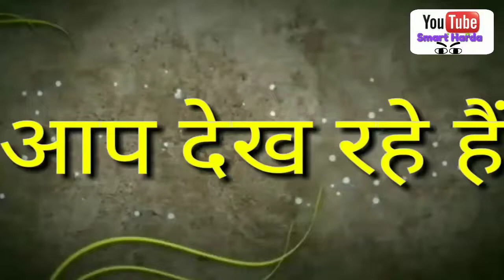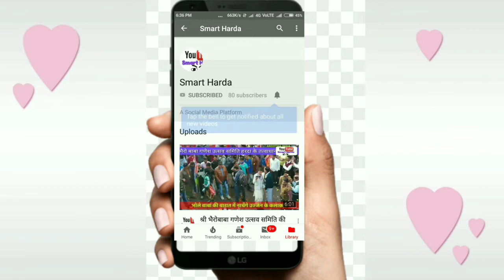मध्यप्रदेश स्थापना दिवस पर ध्वजारोहण एवं राष्ट्रगान हरदा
63 वाँ म. प्र. स्थापना दिवस जिला हरदा